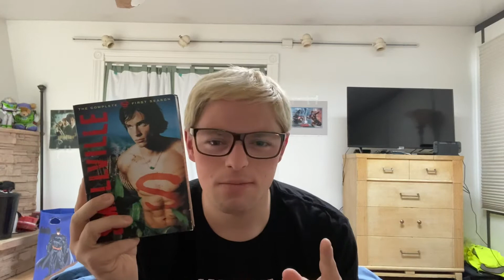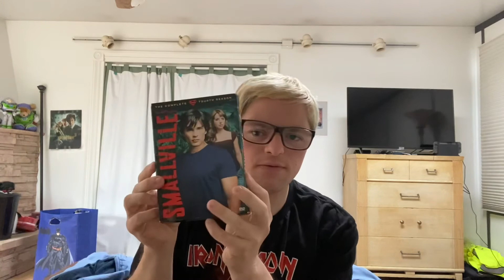Smallville TV Series Review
Hey guys, I’ve definitely wanted to talk about Smallville for awhile on my channel and this mornings news about the animated series revival made me want to do this review for you guys. If you guys have seen the show, what are your thoughts on it? Thank you guys so much for watching and I’ll catch you all in the next video, ✌️